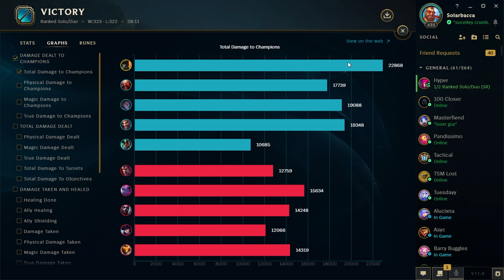IT'S JUST TOO EASY! WIN EVERY GAME WITH THIS BUILD!